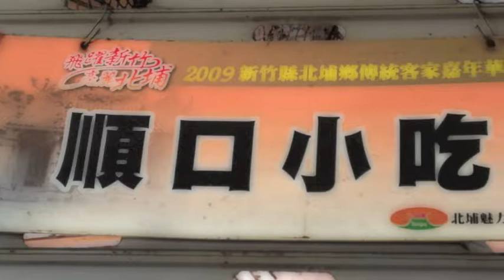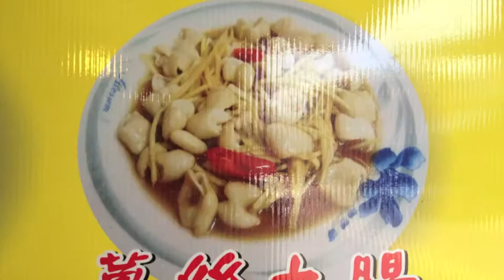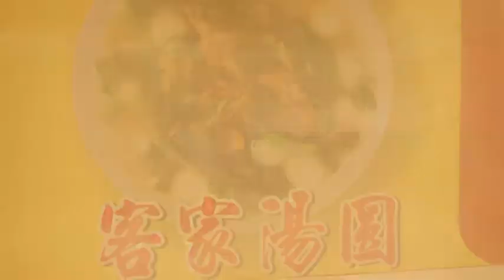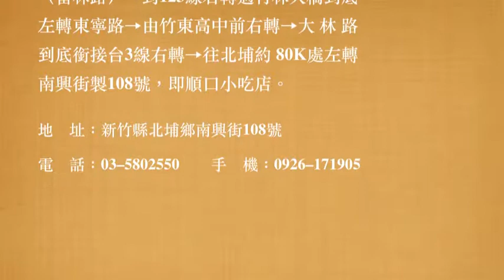順口小吃店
順口小吃店，位在新竹縣北埔老街形象商圈的南興街路段，源自２００１年，老闆夫婦利用自己的住家經營小吃店，為符合餐飲業的設立規範，老闆取得中餐丙級廚師證照，目前還是經濟部商業司委托中國生產力中心輔導的店家之一。

營業項目

◎　麵食、湯類　　　　　　◎　快炒類

◎　推薦料理：客家小炒、薑絲大腸、客家湯圓、炒粄條、客家燜筍、梅干扣肉、水晶餃等風味佳餚。

◎　伴手禮：客家粄條、新竹米粉、客家桔醬、油蔥酥。

營業時間

　　平　日∕AM １０：００ ～ ＰＭ １４：００
　　假　日∕AM １０：００ ～ ＰＭ ２０：００

交通方式

北二高∕竹林交流道→往竹東出口為120線（富林路）→到123線右轉過竹林大橋到底左轉東寧路→由竹東高中前右轉→大林路到底銜接台3線右轉→往北埔約80K處左轉南興街→行至北埔街再左轉面前入口，即莊記柿餅店。

地　址：新竹縣北埔鄉南興街108號（ＯＫ便利店旁）
電　話：03–5802550　　手　機：0926–171905